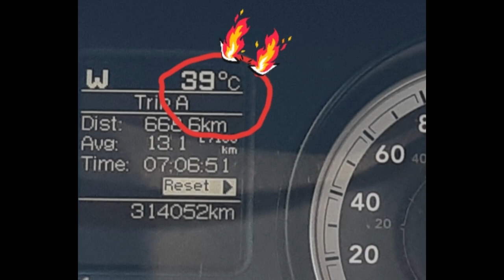Sommer 2024 Besuch aus Deutschland!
summer in canada/alberta on a bison ranch and road trip to British columbia/Bridge lake.